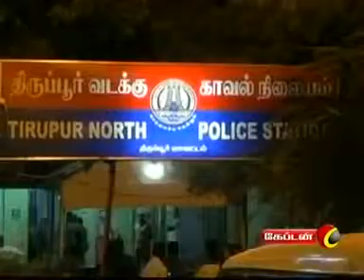tirupur Captain TV software theft aquest23 8 2013 7 am News Part 2 360p)